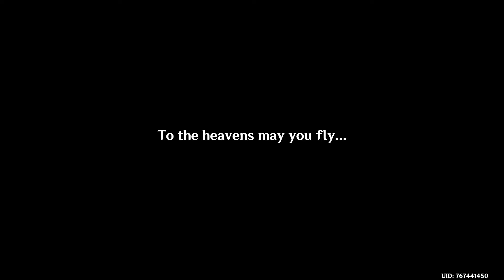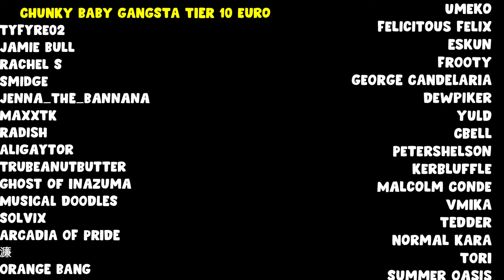Venti's Story - Playing Genshin Impact for the first time (blind) - Part 40